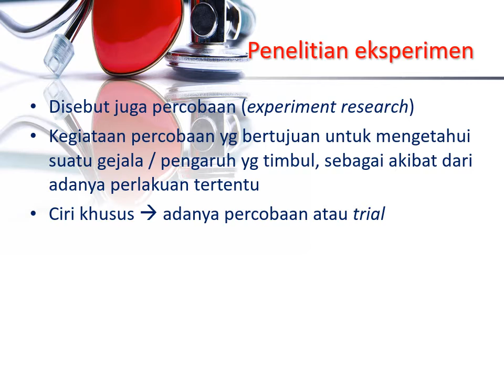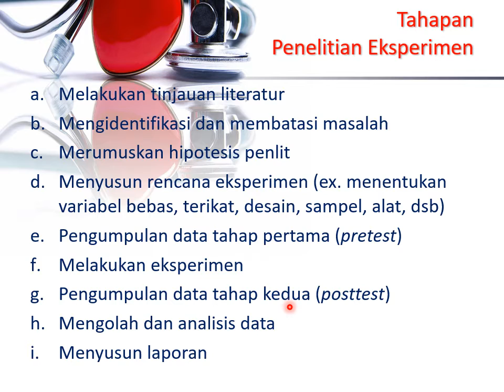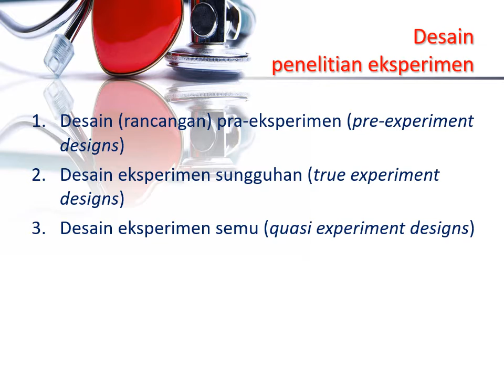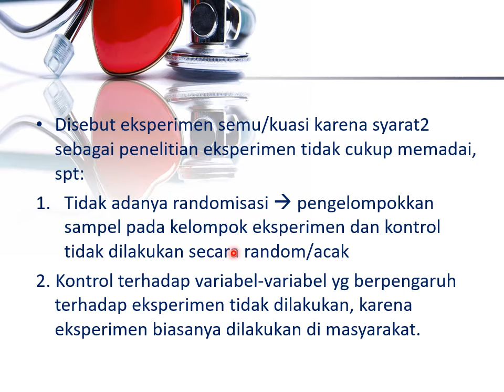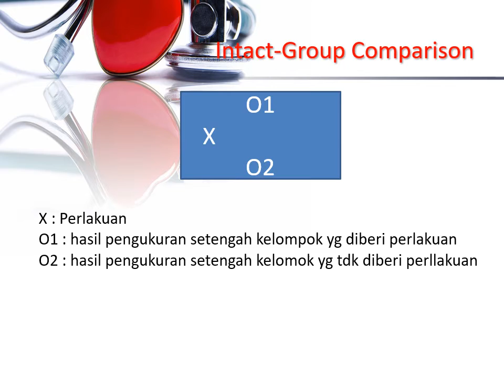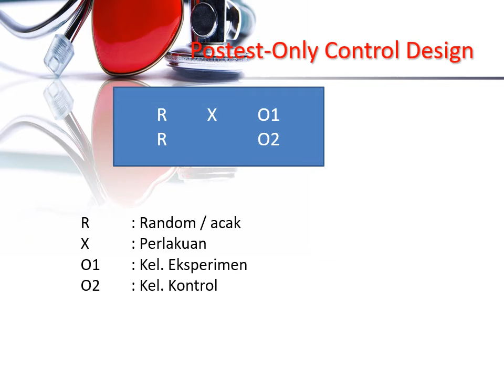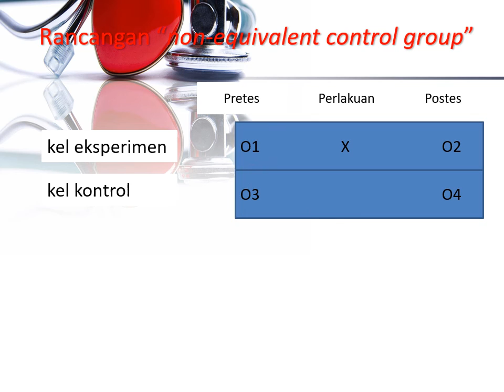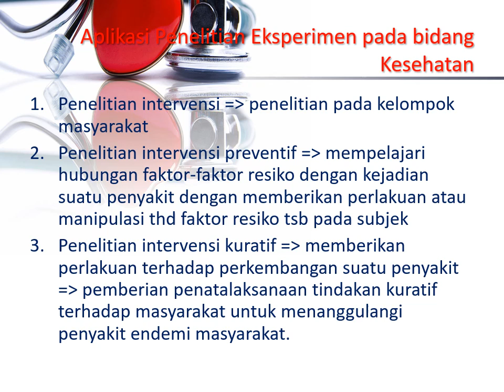METPEN : 04. PENELITIAN EKSPERIMENTAL